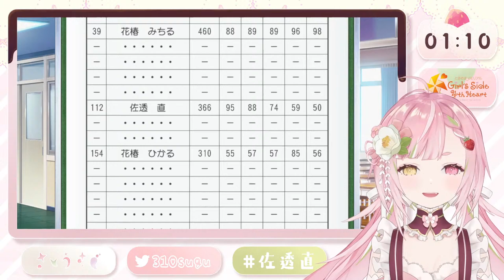【🥨ときメモGS4】真告白ED目指して、二度目の恋💌前編 ※ネタバレ有 【佐透直/Vtuber】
サムネで使用させて頂いた素材☟

▫️ もくじ ▫️

୨୧ ∴∵∴ ୨୧ ∴∵∴ ୨୧ ∴∵∴ ୨୧ ∴∵∴ ୨୧ ∴∵∴ ୨୧ ∴∵∴ ୨୧ ∴∵∴ ୨୧

▫️ P r o f i l e ▫️
🥨佐透 直 / Satou sugu🤍
遂にこの恋に決着をつける時が来た卍はんなり店長
普段は物語が集うカフェで働いとるよ
年齢不詳 正体不明 とにかく多趣味で元気な女の子
お話を考えたり、人の話を聞くのがすき
以後よろしゅ❣️(n꒪꒳꒪n)🤍

▫️ I l l u s t r a t o r ▫️
▫️ L o g o D e s i g n ▫️

୨୧ ∴∵∴ ୨୧ ∴∵∴ ୨୧ ∴∵∴ ୨୧ ∴∵∴ ୨୧ ∴∵∴ ୨୧ ∴∵∴ ୨୧ ∴∵∴ ୨୧